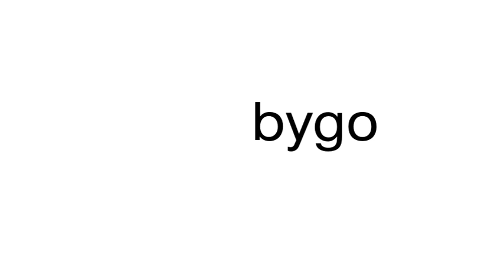How to pronounce bygo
This is a satire channel. This is a satire channel. How to pronounce the word bygo.